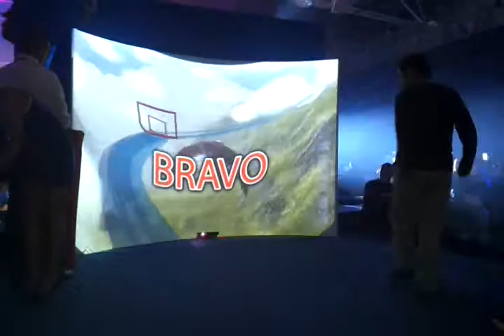Digital Mind - Kinect Eagle - video #1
Digital Mind presents an interactive 3D game shown at Freedom Music Party in Belgrade October 2011. Game is played using the whole body where player is taking the control of an eagle flying over a terrain.